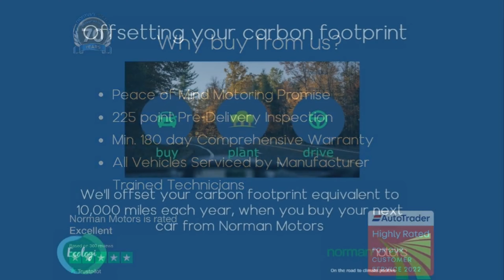Range Rover Evoque TD4 Landmark offered by Norman Motors, Dorset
Make & Model : Range Rover Evoque TD4 Landmark
Location details
Bournemouth Dealership
214-222 Wallisdown Road,
Bournemouth, Dorset,
BH10 4HZ

Poole Dealership
266 Bournemouth Road,
Poole, Dorset,
BH14 9AN